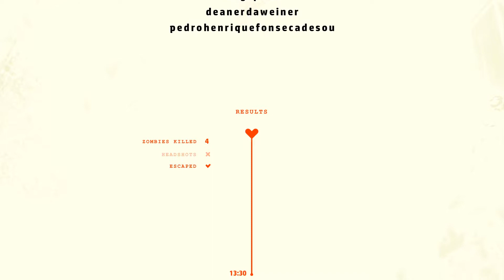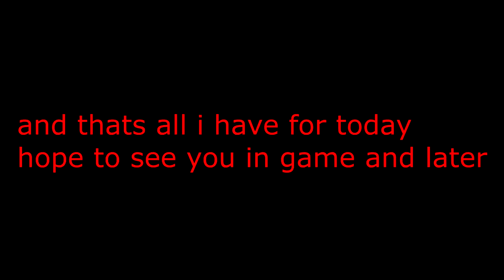LVL 1000 Pandemic Express reviewing gameplay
Thx to Melon for making the thumbnail.
Now I finally reached lvl 1000 in PE.
I would be open to review gameplay of others and help them improve.
Add me and I will tell you all the needed info for reviewing your gameplay.